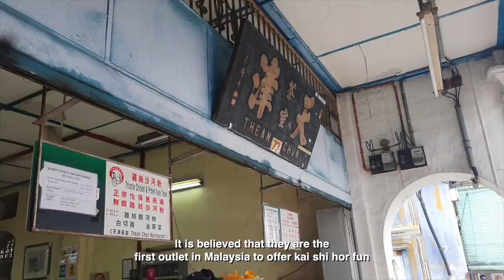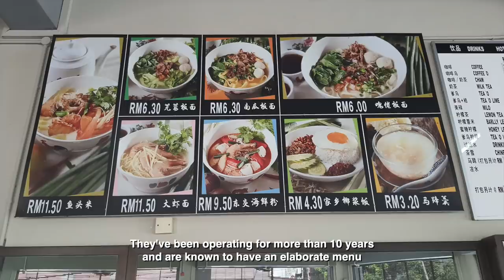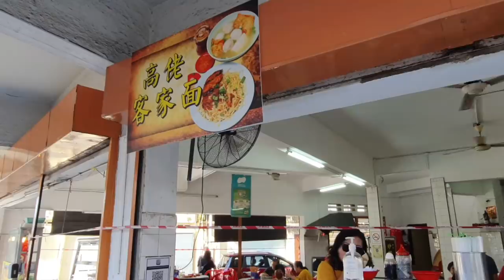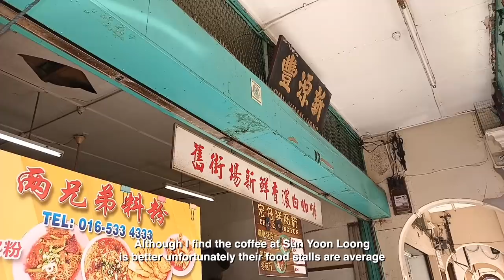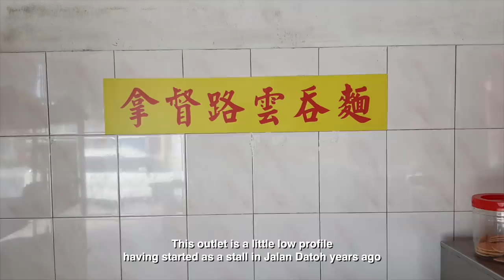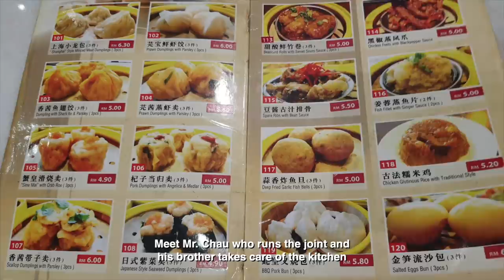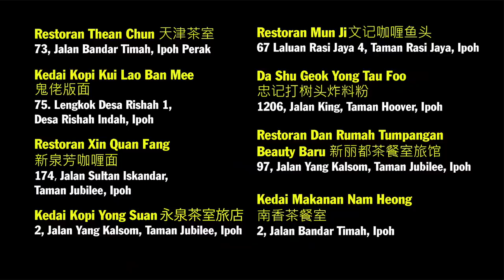怡保18 档最正美食Best Foodie Ipoh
Dear friends
It had been one hectic week in Ipoh having to feature 18 food outlets. I actually went to feature 23 outlets but some didn’t qualify to make it to my list.  I have to thank my brother in law TC Tho together with his friend Ong for taking me around Ipoh in his new Mercedes. They were responsible for introducing the most popular foodie and even some hidden gems in Ipoh. Seriously I wouldn’t have done it without them. This is the longest episode I ever made, hope you are patient enough to see it to the end. Meanwhile go out and support our street food, be it in Ipoh or in PJ. Thanks and have a great year ahead. See you in the next.